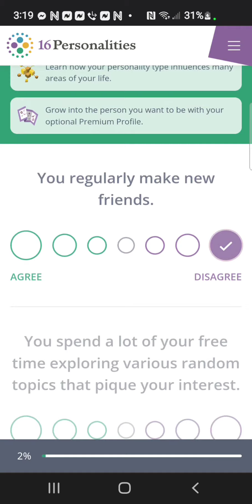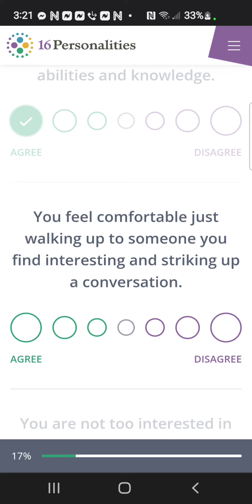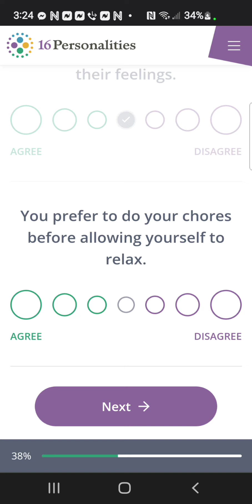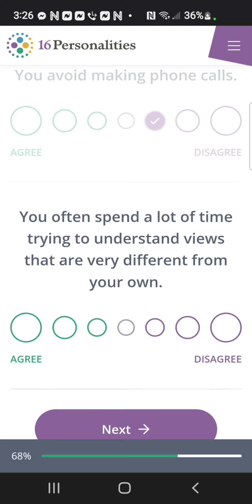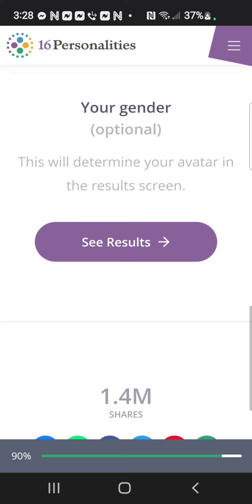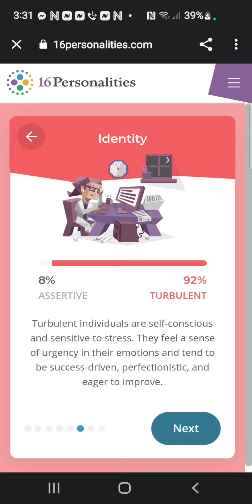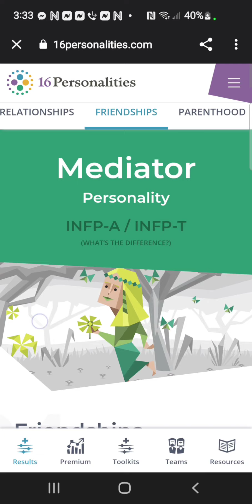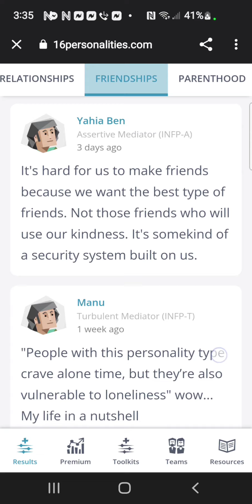A 15 minute long video because it's 3 in the morning- bare with me 🖐💀